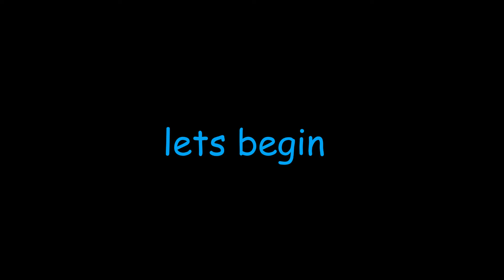impossible🎯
this is my video on the impossible
song:believer